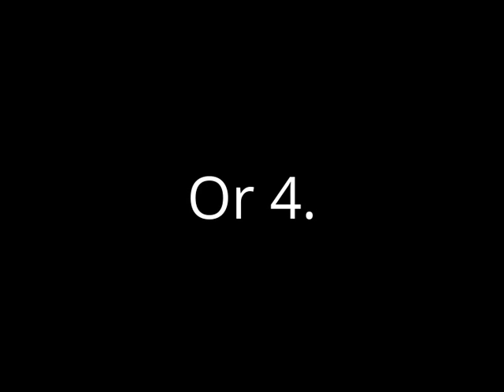Which Stanley Is Better?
I like Stanley the silver engine, Stanley pines and Stanley Giff. I don't care for Stanley S. Squarepants. opinions will be handled if some of you either like or hate any of them.